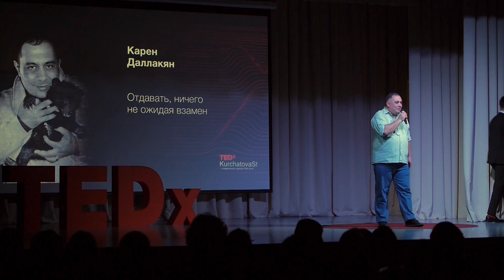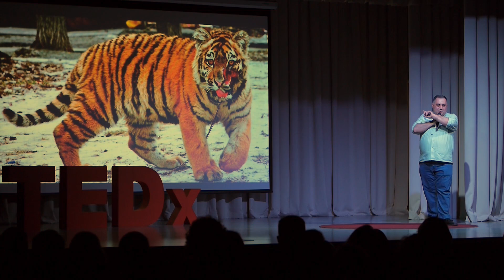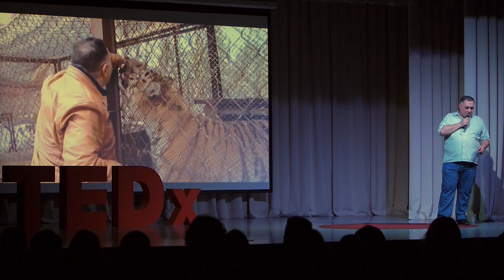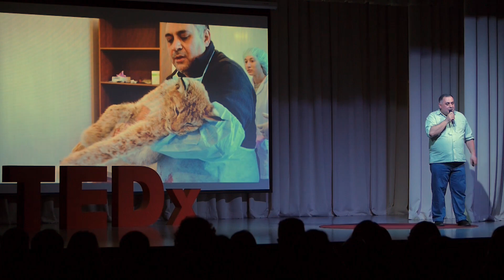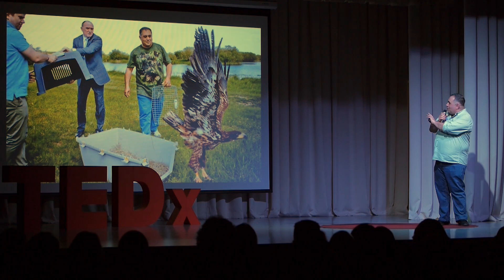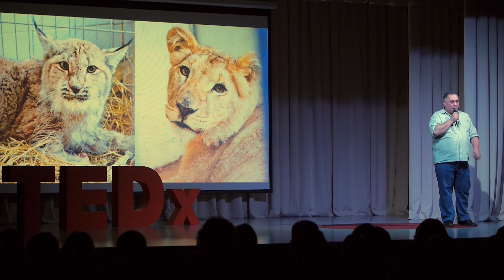Give, expecting nothing in return | Karen Dallakyan | TEDxKurchatovaSt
A person surpasses all organisms in terms of intellectual development, but each of us manifests its humanity differently.
Veterinarian Karen Dallakyan does this by saving tigers and lamas on the operating table, helping the filillas and foxes to recover, releasing the recovered eagles to freedom.
About what it's like to feel more listening to the pulse of wild animals - Karen told in his performance.

President of the Zoo Protection Fund "Save Me", Veterinarian